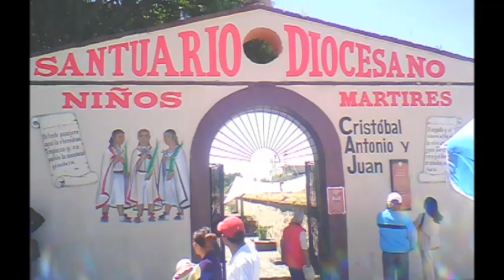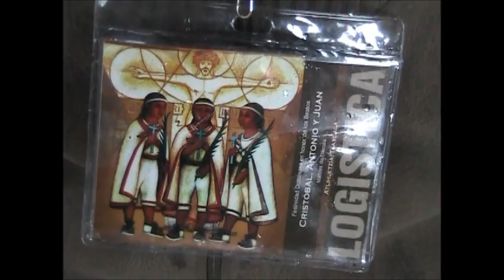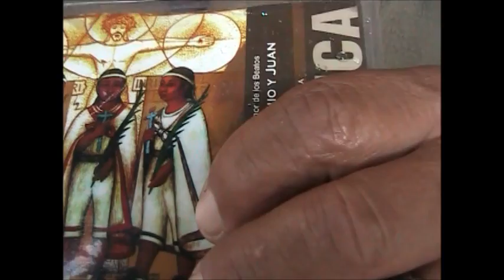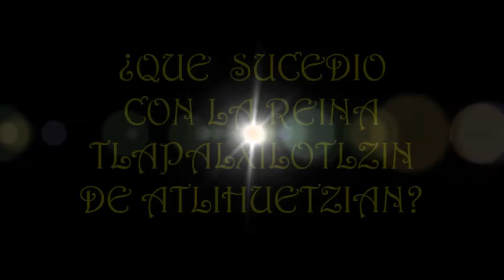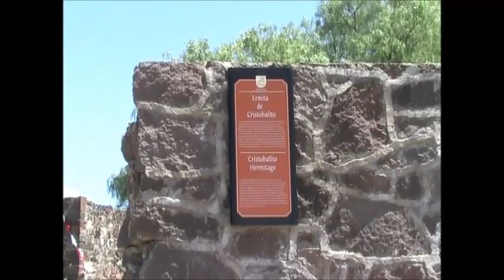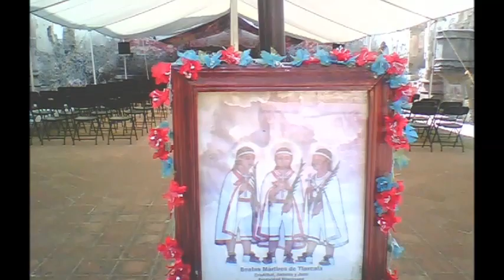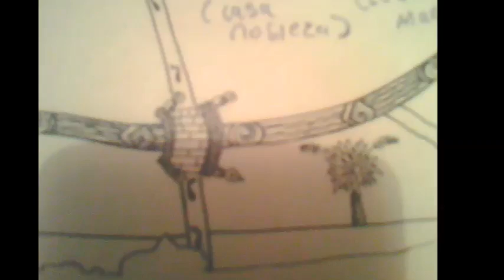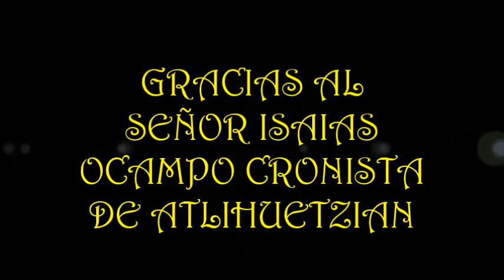LOS NIÑOS MARTILES DE TLAXCALA atlihuetzian y tizatlan mexico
En Atlihuetzía, hacia 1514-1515, nació el hijo de Axotécatl –cacique de esa población– y de su esposa Tlapalxilotzin. Al ser bautizado recibió el nombre de Cristóbal y en 1527 fue martirizado por su padre en ese mismo lugar. Hacia 1516 -17nacieron en Tizatlán un nieto del Senador Xicoténcatl, llamado Antonio, y otro niño, Juan, que no pertenecía a la nobleza, quienes recibieron el martirio hacia el año de 1529. Así, estos tres niños vinieron a ser los primeros Mártires de América.
La capillita abierta en honor al santo niño martil cristobal, es  una construcción del siglo xvl, posiblemente en 1529 a 1532 se edifico. Es seguro que después de estas fechas  se erigiera dicha edificacion. el cuerpo del santo niño martil fue llevado primero a el monasterio franciscano de Tlaxcala, actualmente se cree que esta allí, algunos dicen que 100 años despues en 1632 los retos del niño martil fueron llevados a su lugar de origen el atlihuetzian, donde previamente vivía .